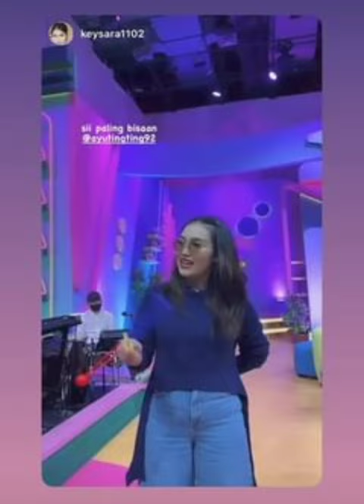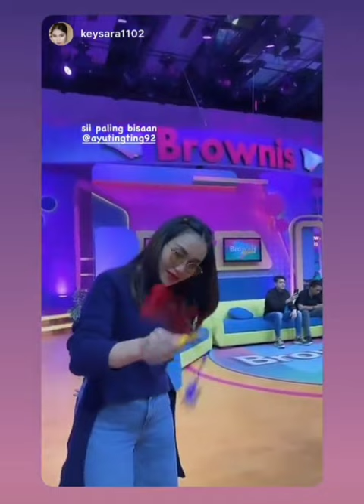INILAH GAYA AYU TING-TING YANG PANDAI MAIN LATO-LATO. COBA SIMAK VIDIO INI